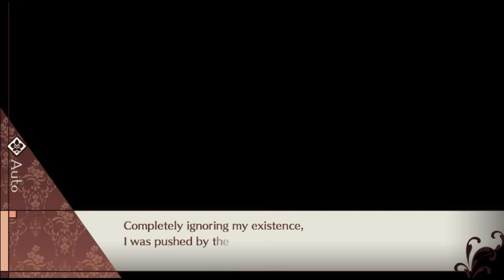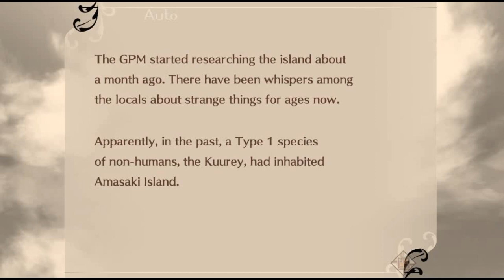Cafe Enchante ~ Main Chapters ~ Part 11(no commentary)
Game title: Cafe Enchante(幻奏喫茶アンシャンテ)
Compatible models: Nintendo Switch/ Nintendo Switch Lite
Genre: Women's romance ADV
Release date: October 10, 2020

For more discussions on otome and genshin impact  , join me and my friends on discord server :

If you like the video, then please support the artists by purchasing the product. It is a fan made video , the contents are no way related to me.